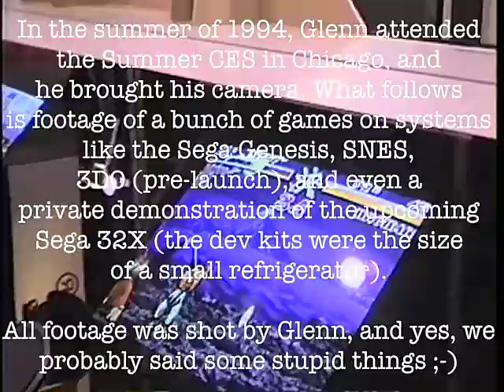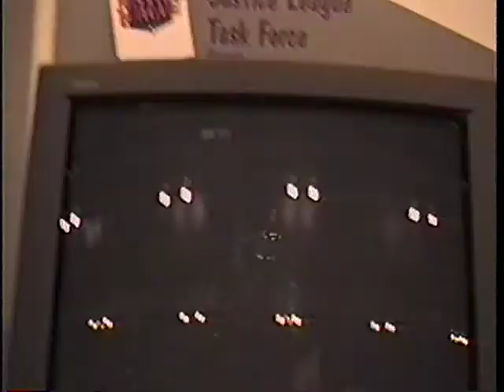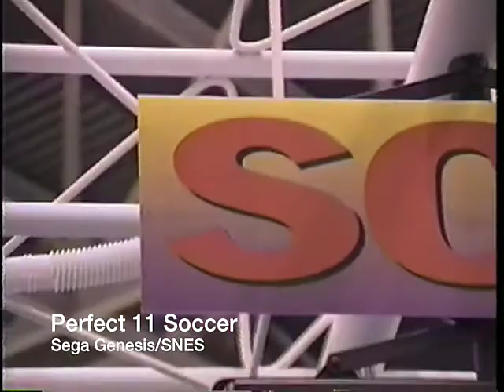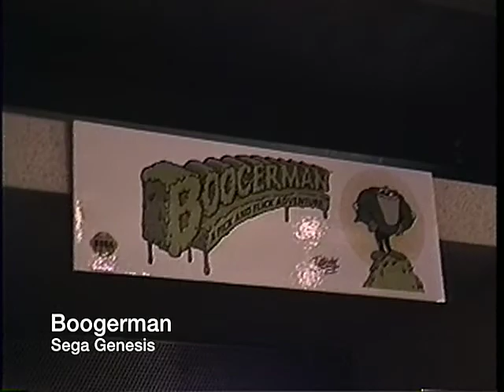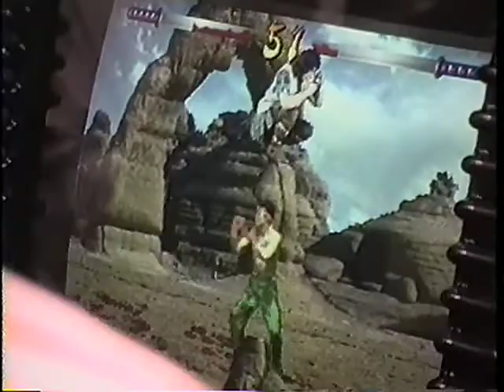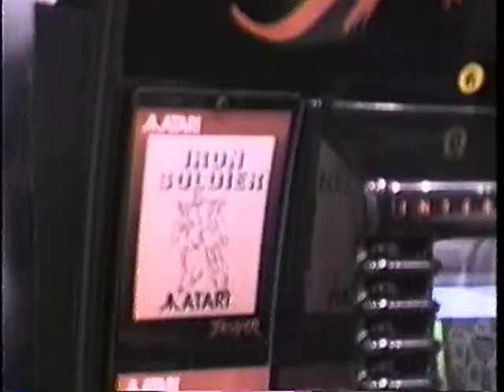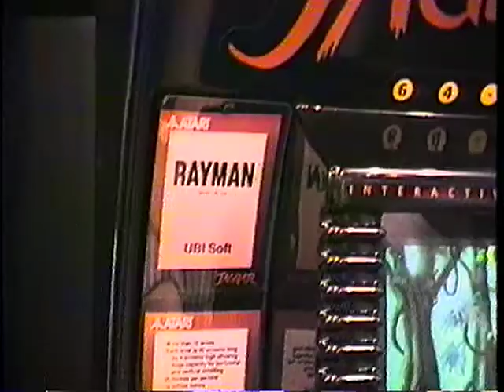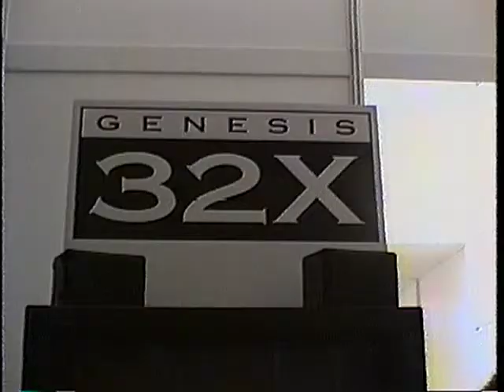Shakycam Footage from Summer CES 1994 - Part 2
Glenn took a video camera to the Summer CES 1994 at McCormick Place in Chicago. The video shows games on PC, Atari Jaguar, SNES, Sega Genesis, and Sega CD

All footage was shot by Glenn Percival. Enjoy!